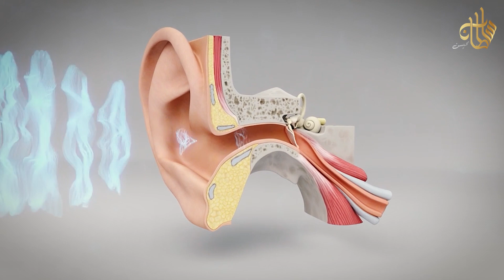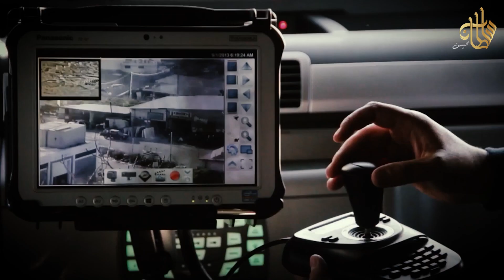وسائل تفريق المظاهرات | سلطان محيسن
في هذا التقرير نتعرف على آثار ومخاطر
وسائل تفريق المظاهرات ومنها

 وسائل التهييج الكيماوي
الغاز المسيل للدموع و
وغير ذلك من العبارات اللطيفة
التي تطلق على الوسائل المستخدمة ضد المتظاهرين
حيث الإصابات والوفيات، والإعاقات الدائمة